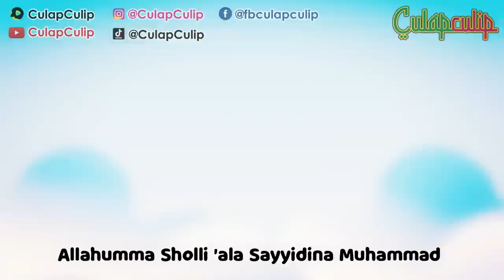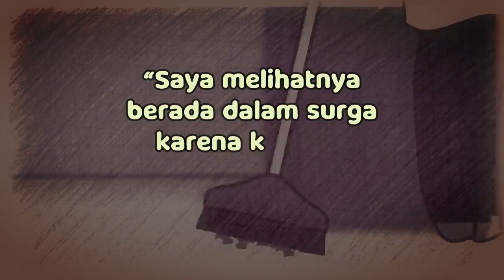Jangan Meremehkan !! Inilah Pahala Marbot Masjid